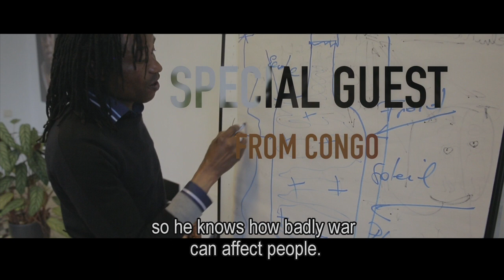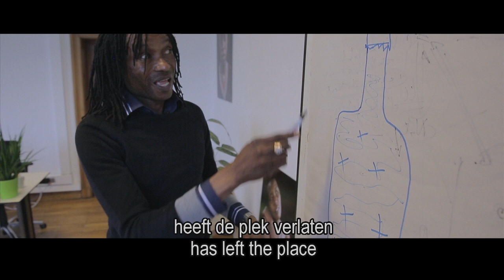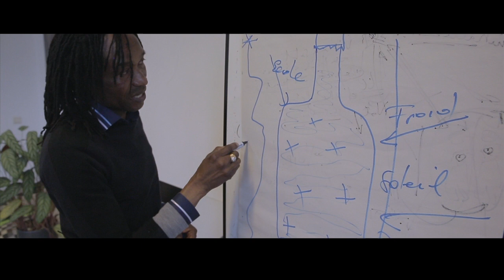FANS OF FLANDERS - SPECIAL GUEST: Alain Nlandu